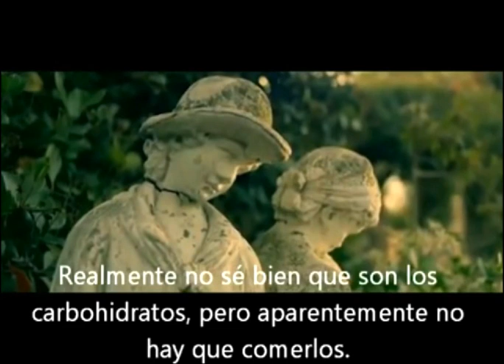ABURRIMIENTO - Boredom (2015) - Adrien Brody - SUBT ESP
ABURRIMIENTO - Boredom (2015) - Adrien Brody
SUBTITULO ESPAÑOL